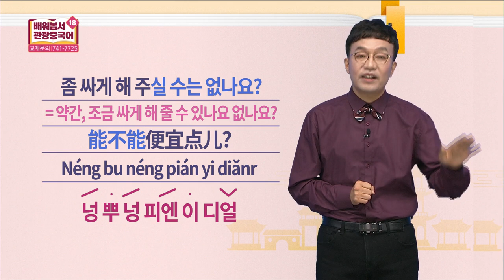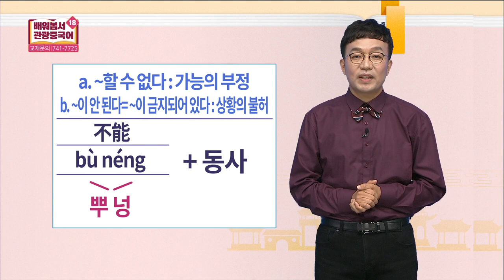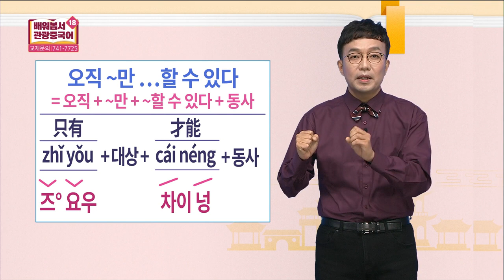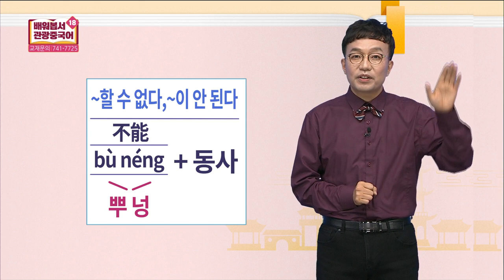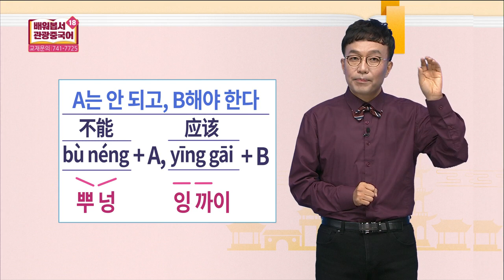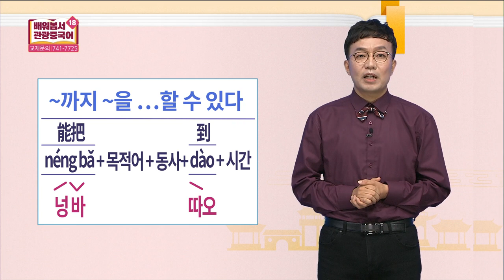2019 배워봅서 관광중국어 - 18강